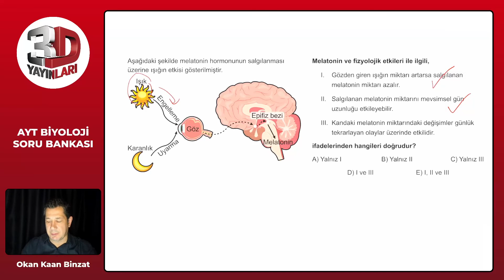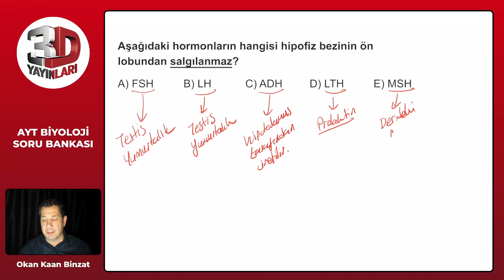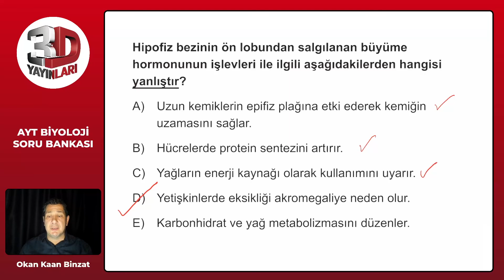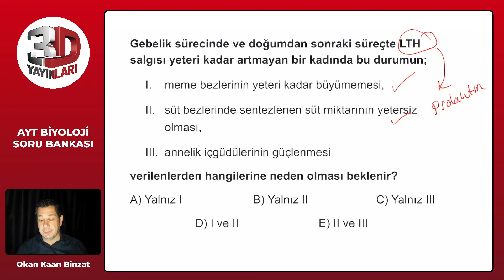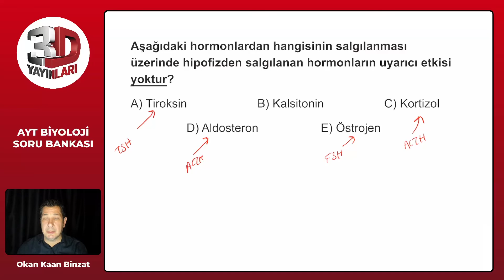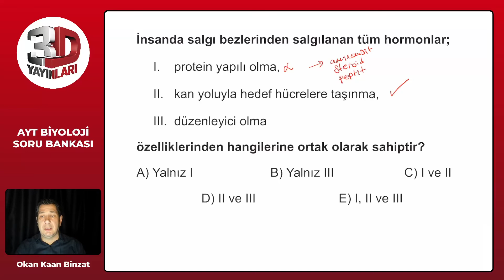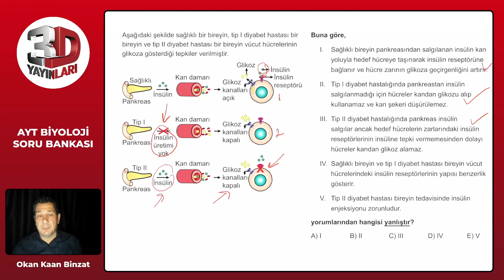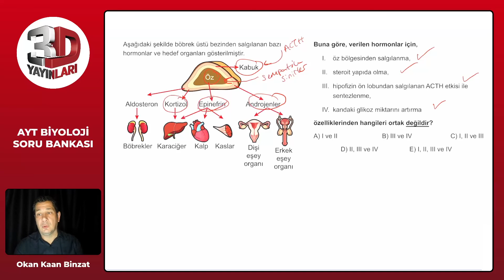AYT Biyoloji Soru Bankası Bölüm 01 Test 08 Soru Çözümleri | Okan Kaan Binzat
AYT Biyoloji SB - Okan Kaan Binzat Test 08 Soru Çözümleri

🎞 Soru Listesi
▶ 00:00:00 Bölüm
▶ 00:00:00 Soru 1
▶ 00:00:01 Soru 2
▶ 00:00:02 Soru 3
▶ 00:00:03 Soru 4
▶ 00:00:04 Soru 5
▶ 00:00:05 Soru 6
▶ 00:00:06 Soru 7
▶ 00:00:07 Soru 8
▶ 00:00:08 Soru 9
▶ 00:00:09 Soru 10